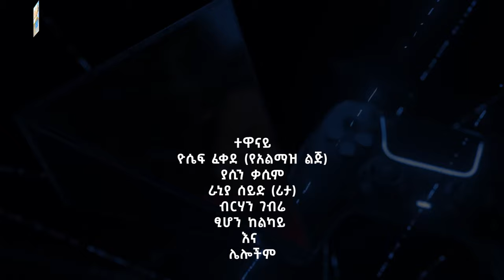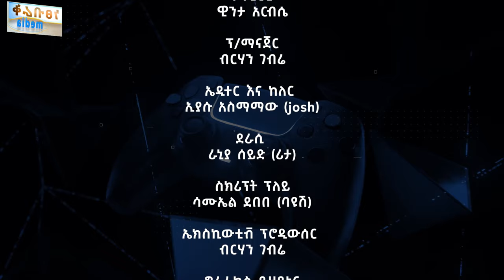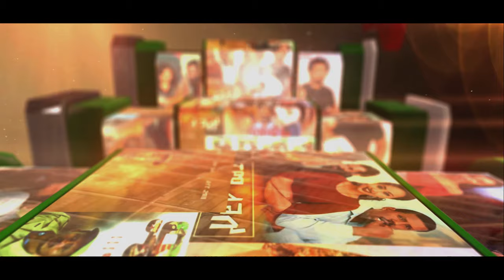ጌም ኦቨር - Ethiopian Movie Game Over 2023 Full Length Ethiopian Film Game Over 2023